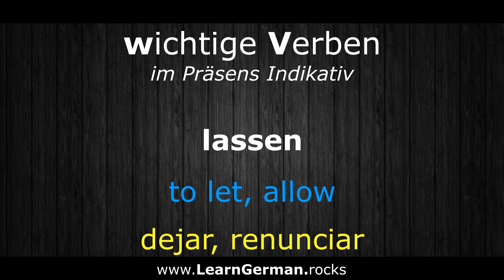German Conjugation: to let ►► lassen (ich lasse, du lässt, ...) Verben konjugieren